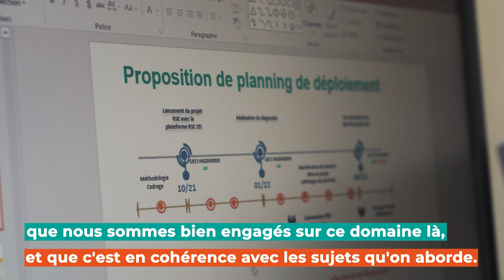Accompagner la démarche RSE et la performance globale - GECI Ingénierie x Cerfrance Seine Normandie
Stéphane Lebas, gérant GECI Ingénierie, témoigne de la démarche RSE et de performance globale mis en place dans son entreprise avec l'aide de Nathanaëlle Goaër, responsable d'équipe consultants PME chez Cerfrance Seine Normandie.